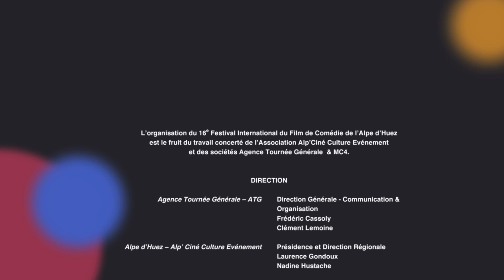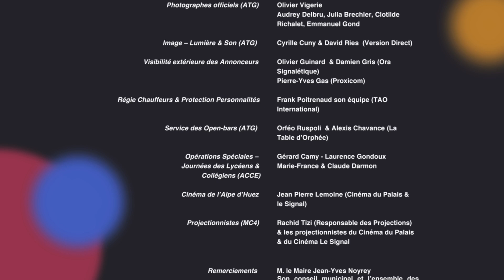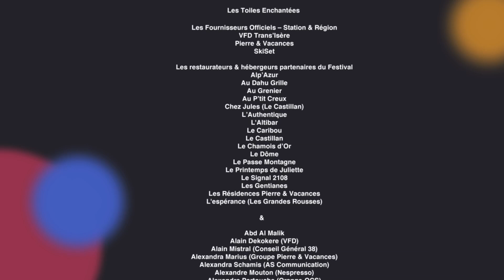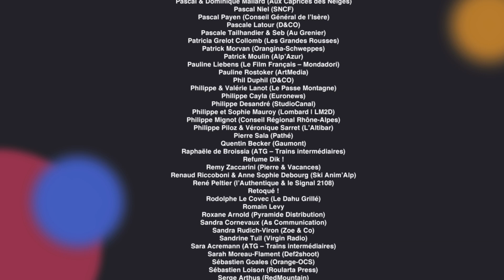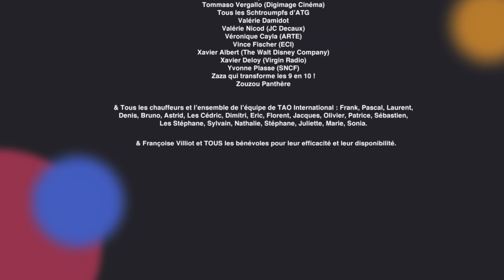Générique de fin du 16e Festival de l'Alpe d'Huez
Le traditionnel générique "boule de neige"...